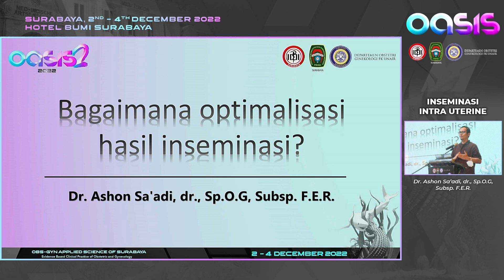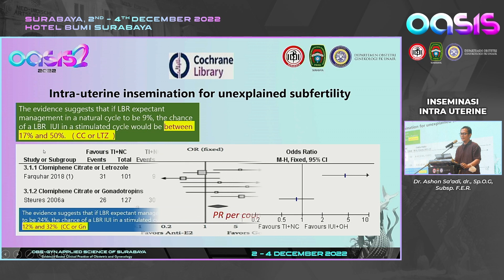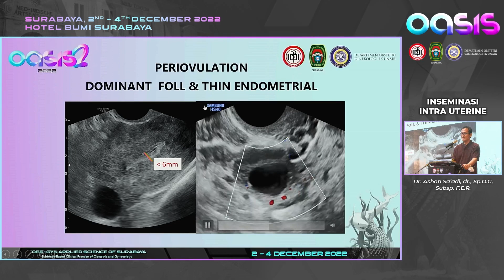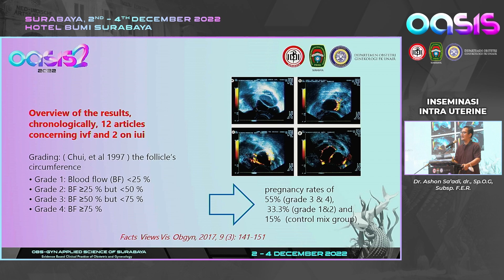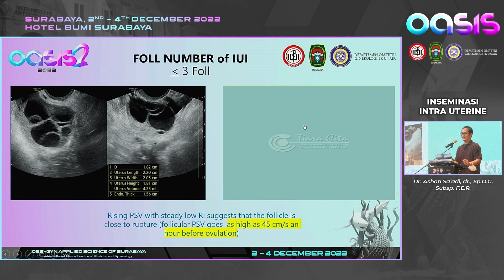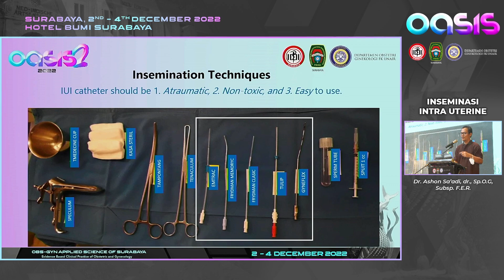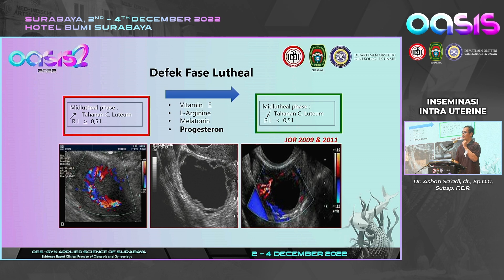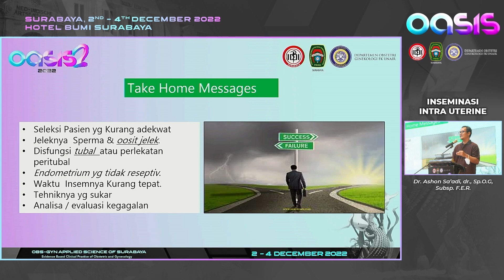Inseminasi Intra Uterine - Dr. Ashon Sa’adi, dr., SpOG(K)-FER